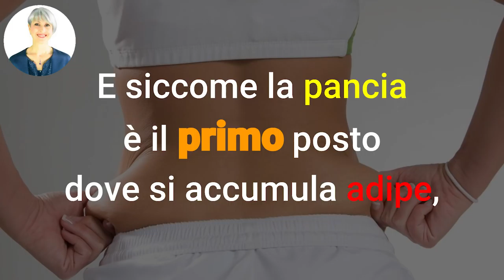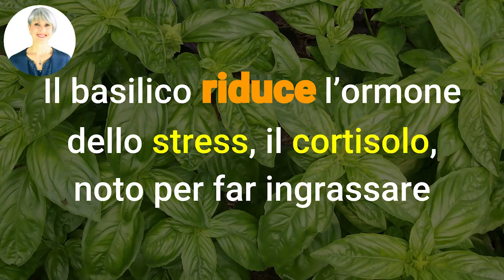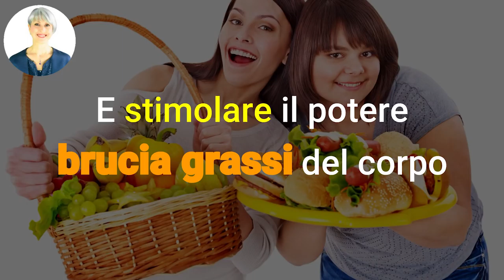LIBERATI del GRASSO sulla PANCIA con questi 10 CIBI per PANCIA PIATTA SEMPRE!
Ciao amici! Come dimagrire la pancia? Come fare ad eliminare gli ultimi centimetri che non se ne vanno dalla pancia? Contro questo grasso ostinato, ecco in soccorso 10 cibi!

Simona Vignali